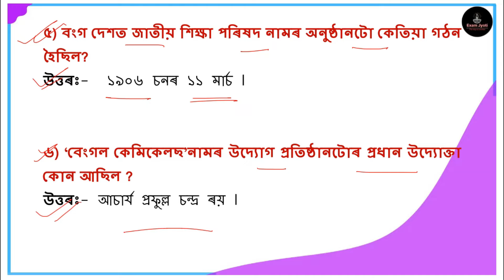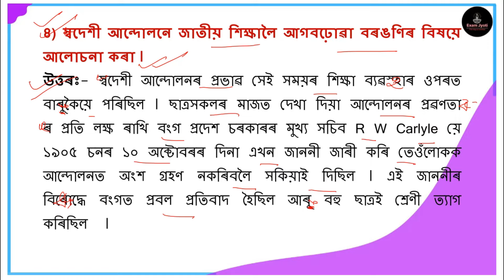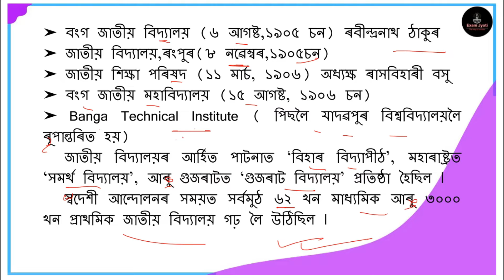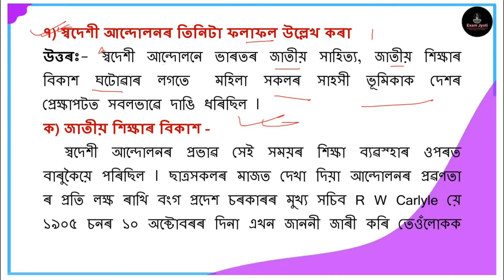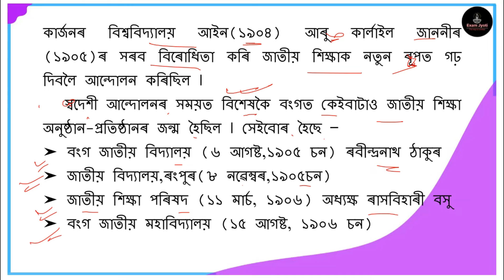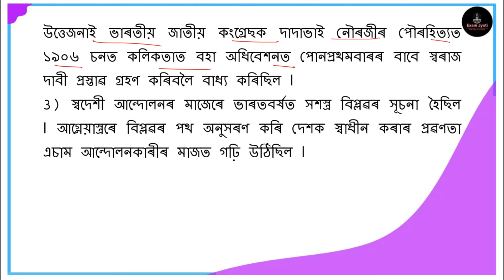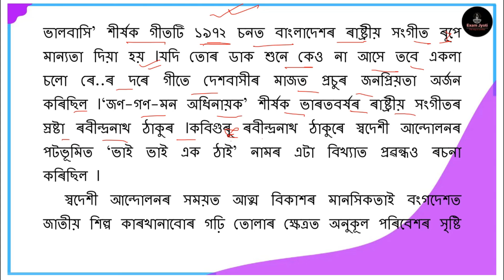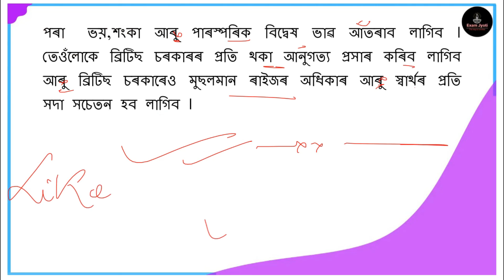বংগ বিভাজন | Class 10 Social Science History chapter 1 Question Answer in Assamese Medium | SEBA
SEBA Class 10 Social Science Question Answer – সমাজ বিজ্ঞান The answer to each chapter is provided in the list so that you can easily browse throughout different Lesson SEBA Social Science Class 10 Videos

HISTORY (ইতিহাস)
পাঠ-1 বংগ বিভাজন আৰু স্বদেশী আন্দোলন
পাঠ-2 মহাত্মা গান্ধী আৰু ভাৰতৰ স্বাধীনতা সংগ্রাম
পাঠ-3 অসমত ব্রিটিছ বিৰােধী জাগৰণ আৰু কৃষক বিদ্রোহ
পাঠ-4 ভাৰতৰ স্বাধীনতা আন্দোলন আৰু অসমত জাতীয় জাগৰণ
পাঠ-5 ভাৰত আৰু উত্তৰ – পূৰ্বাঞ্চলৰ সাংস্কৃতিক ঐতিহ্য
GEOGRAPHY (ভূগােল)
পাঠ-1 অর্থনৈতিক ভূগােল: বিষয়বস্তু আৰু সম্পদ
পাঠ-2 পৰিৱেশ আৰু পৰিৱেশৰ সমস্যা
পাঠ-3 পৃথিৱীৰ ভূগোল
পাঠ-4 অসমৰ ভূগোল
POLITICAL SCIENCE AND ECONOMICS
পাঠ-1 ভাৰতীয় গণতন্ত্ৰ
পাঠ-2 আন্তর্জাতিক সংস্থা – ৰাষ্ট্ৰসংঘ আৰু অন্যান্য
পাঠ-3 মুদ্রা আৰু বেংক ব্যৱস্থা
পাঠ-4 অৰ্থনৈতিক উন্নয়ন